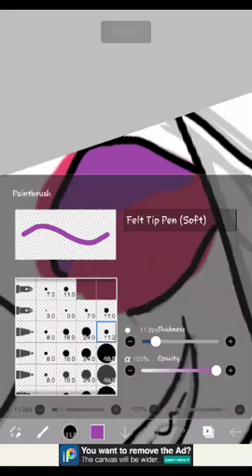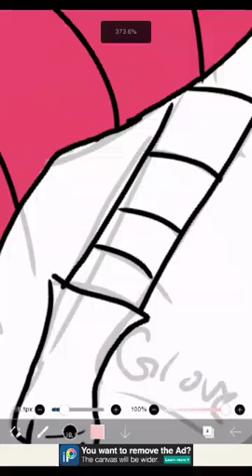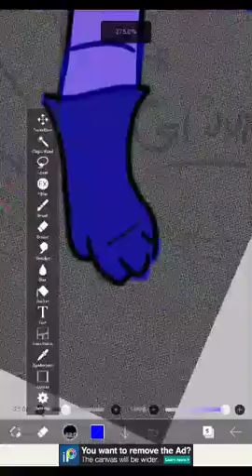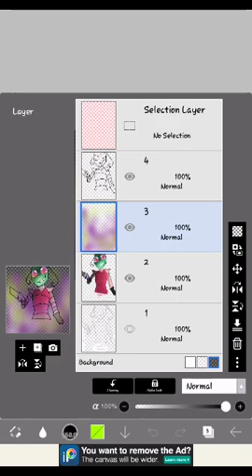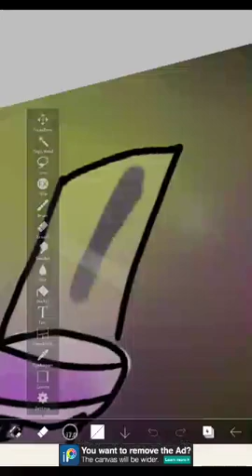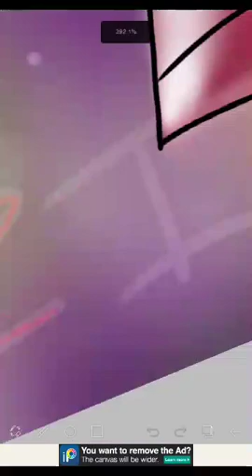Invader Zim speedpaint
Who doesn't love this cute little space alien who just wants to destroy your world? I love invader Zim and since the reboot us coming soon..hopefully... I thought I'd do a speedpaint.

Time taken: 1:10
Program used: Ibis paint x